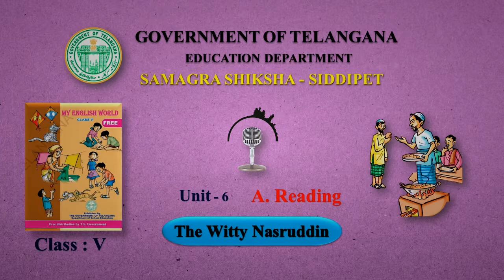Unit 6 - The Witty Nasruddin - A Reading (5th English)